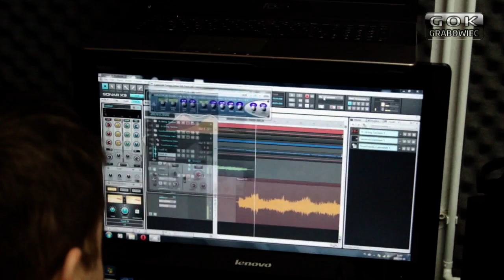SEEKING DREAMS NIESPELNIONE MARZENIA 2 Studio Orange Grabowiec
Seeking Dreams premiera utworu "Niespełnione Marzenia cz.2 "

Szanowni Państwo, chcemy przedstawić autorski utwór „Niespełnione marzenia cz.2”, do którego słowa i muzykę napisał: Dominik Staszczuk.
Za realizację dźwięku oraz aranżację odpowiada instruktor GOK – Karol Chilewicz, natomiast teledysk opracował oraz zmontował instruktor GOK – Dominik Kordyś. Nagrania w naszym mini studio rozpoczęliśmy jeszcze w styczniu.
Zapraszamy do wysłuchania oraz obejrzenia teledysku, który pokazuje nasze amatorskie działania muzyczne oraz filmowe a także Grabowiec.

W nagraniu udział wzięli:
Dominik Staszczuk – gitara, wokal
Michał Halicki – gitara
Mateusz Cichy – perkusja
Tomasz Lipiak – inst. Klawiszowe
Karol Chilewicz – bas, gitara klasyczna

gokgrabowiec.pl